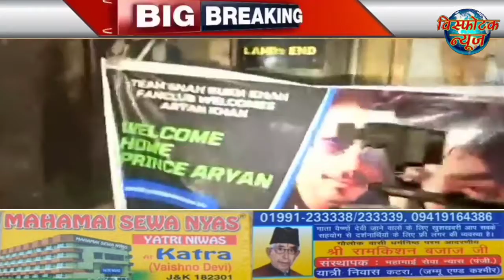Visphotak News Bulletin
आज दिन भर की बड़ी खबरे, कोरोना ,लोकडाउन सहित सभी मुख्य बुलेटिन , न्यूज़, टॉप न्यूज़, लेटेस्टन्यूज़, कोरॉना वैक्सीन, कोरोना नई गाइडलाइंस,